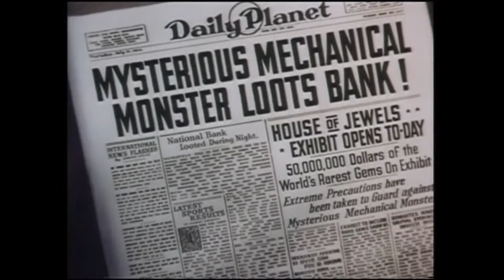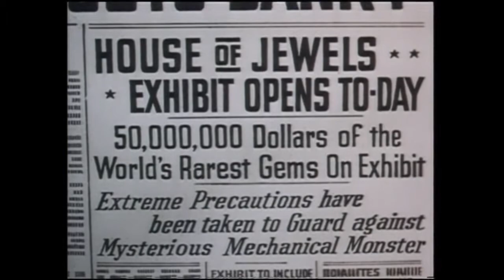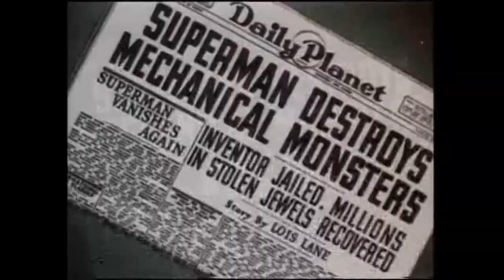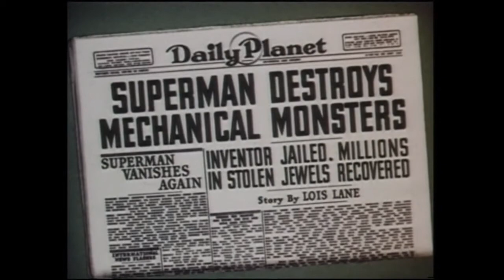Teräsmies (1940) - Konehirviöt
Superman (1940) - The Mechanical Monsters
Ovela koruvaras on rakentanut jättimäisen konehirviön, jonka avulla hän aikoo ryöstää Kansallismuseon korunäyttelyn. Lois Lane joutuu hengenvaaraan varasta seuratessaan, mutta Teräsmies pelastaa hänet ja saa miljoonakorut takaisin.
Teräsmies (Max Fleischer) DVD
Superman (1940-luvun sarja) on vuosina 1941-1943 ilmestynyt lyhytelokuvasarja. Kyseessä oli sarjakuvasankari Teräsmiehen ensimmäinen animoitu esiintyminen. Sarjan kautta sankari sai myös yhden tunnetuimmista supervoimistaan: kyvyn lentää. (Wikipedia)